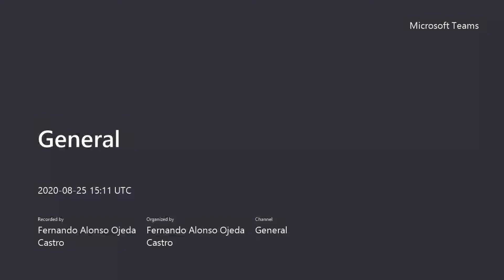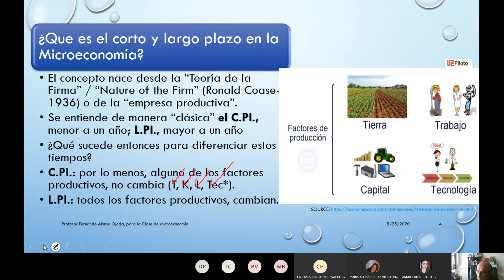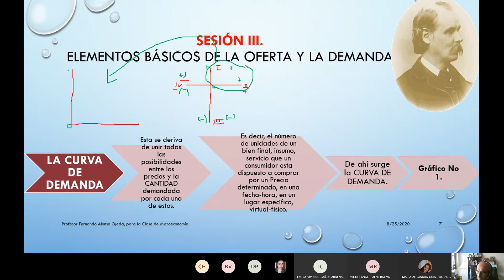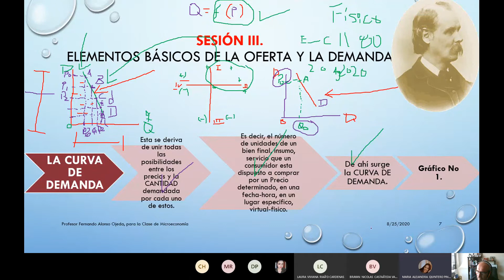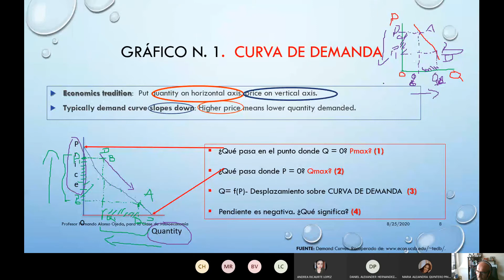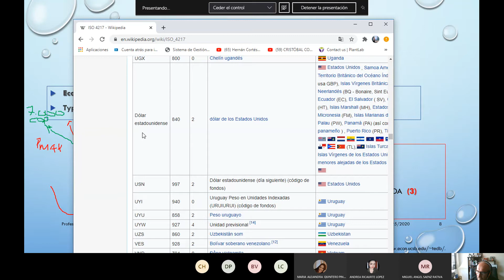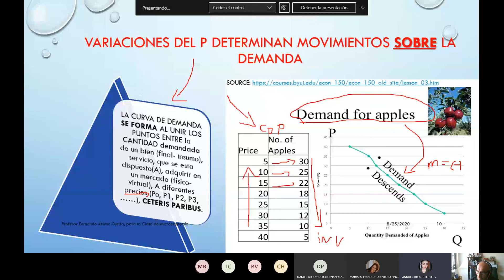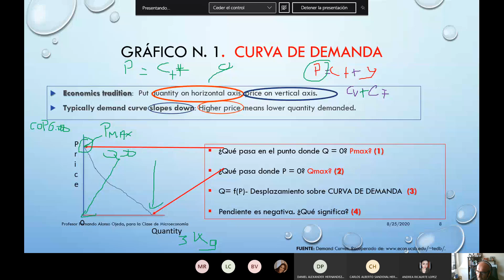MICROECONOMÍA LA DEMANDA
ESTA SESIÓN INTENTA PRESENTAR LA FUNCIÓN DE DEMANDA QUE NORMALMENTE GENERA UNA RELACIÓN Q=f (P), DONDE LA MISMA ES DE TIPO INVERSO.  SE OBSERVAN CASOS DONDE P = 0 Y Q = 0. ASÍ COMO LA RAZÓN POR AL CUAL LA PENDIENTE ES NEGATIVA Y EL USO DE LAS NORMAS ISO 4217.